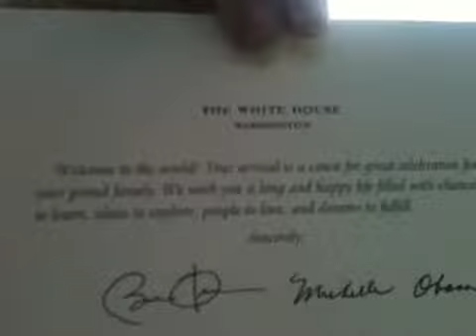Obama daitoryo tegami